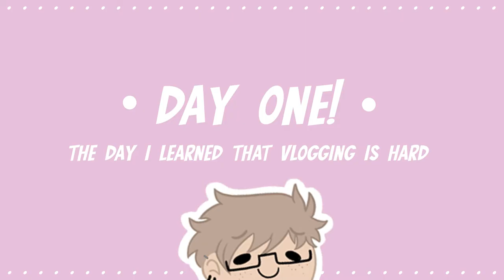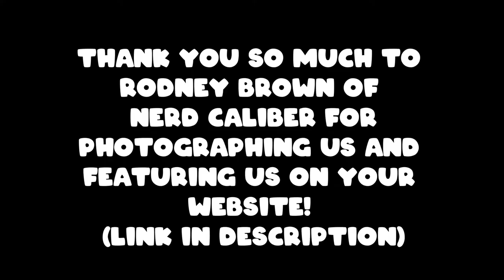Granite State Comic Con 2021 Vlog!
Redbubble: Saroobadoop.redbubble.com